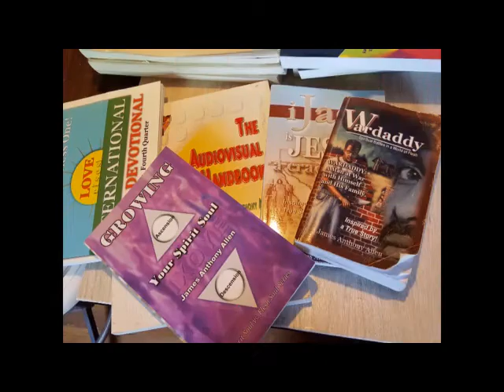HIBISCUS FLOWER BLOWING IN THE WIND. This Video is from the eBlessings' Network.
eBlessings is a faith-based, social-services corporation, network, and ministry whose purpose is to assist Christian ministries throughout the world which focus on assisting orphans, street children, and families who are in serious need of social intervention and assistance. Since 2003, eBlessings has been providing fiscal assistance and indirect community involvement with numerous Christian ministries around the world which have a social and community focus. We partner with the organizations in our network to provide economic, inspirational, and ministerial assistance.

     eBlessings also assists ministries and villagers to create an income stream and to become economically independent through the export of African arts and crafts for resale. These arts and crafts are also used as a marketing tool. The African arts and crafts help us to raise the awareness in society of ancient African artisan and their craftsmanship and it is our hope the arts will remind people of what they know of Africa and the plight of their children.

    eBlessings also publishes and distributes both nationally and internationally a number of books; the highly acclaimed International Daily Devotional in which contributing ministers from different countries and various denominations bring awareness of their ministries and organizations. The International Daily Devotional fosters interoperability and communication among the eBlessings network members and non-members alike. eBlessings network members are traveling to different countries to participate in and conduct seminars, programs, and ministry. eBlessings produces as an associate of Amazon.com several books; Wardaddy, a novel, iJac?: is JESUS a crackhead?, an inspirational book, and Growing Our Spirit Soul.  We also assist others in the layout, publication, and distribution of their books; The Four in One Gospel of JESUS, a compilation of the Gospels by a pastor in Bulgaria, Europe and his book, Forgetting Things Behind. Proceeds from eBlessings book sales are earmarked for eBlessings related projects.

    eBlessings is a faith-based, corporate network, and ministry founded by James Anthony Allen. The purpose of eBlessings is to assist Christian ministries throughout the world which focus on assisting orphans, street children, and families who are in serious need of social intervention and assistance. Currently, as an Internet ministry.